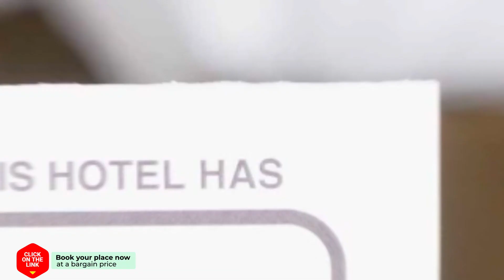Holiday home De Berken hotel review | Hotels in Bergen | Netherlands Hotels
Holiday home De Berken hotel video review. Hotels in Bergen, european 3 stars hotels.